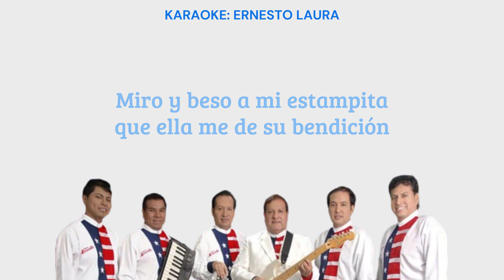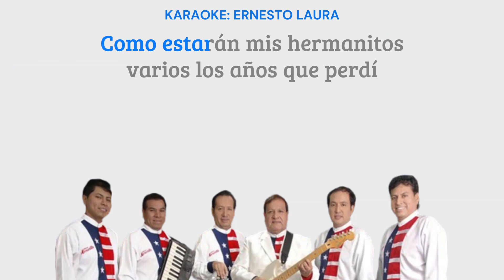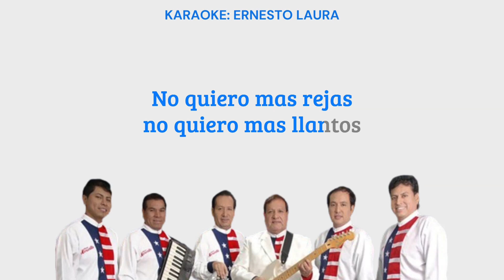Grupo Maravilla - Sarita Colonia - karaoke